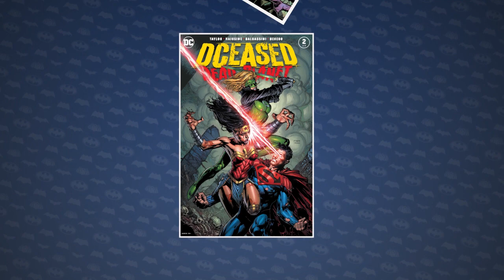DCEASED 2 DEAD PLANET - TRIGON VS ZUMBIS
A saga Dceased continua em Dceased 2. O quadrinho chamado Dead Planet está mostrando mais heróis e vilões zumbis e agora poderemos ter o Trigon vs zumbis!